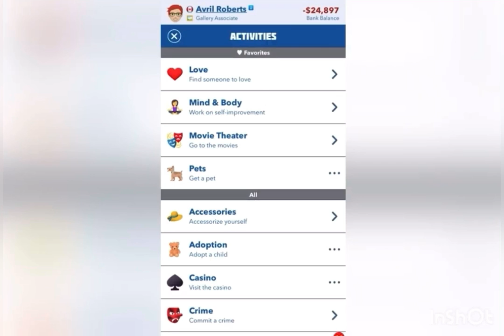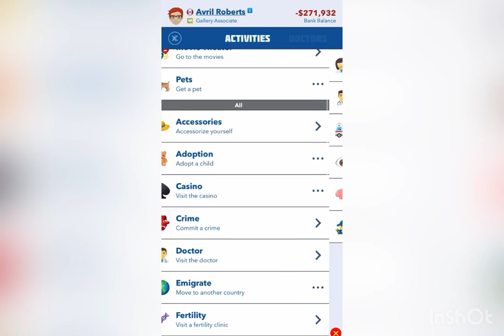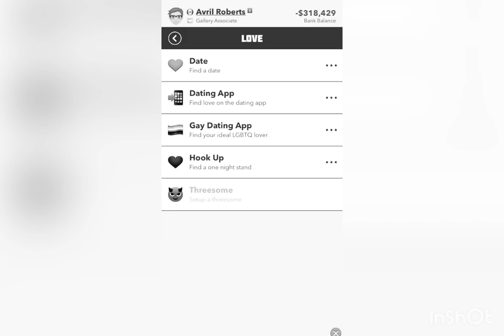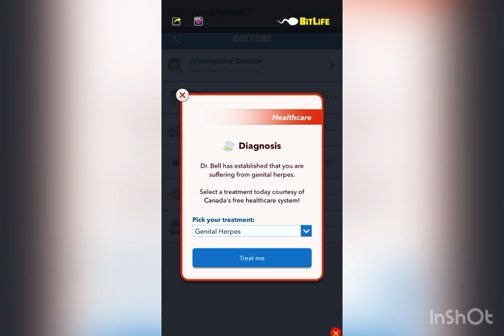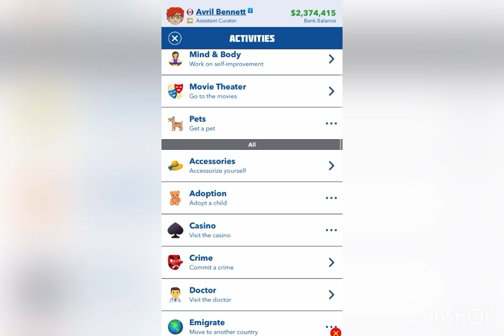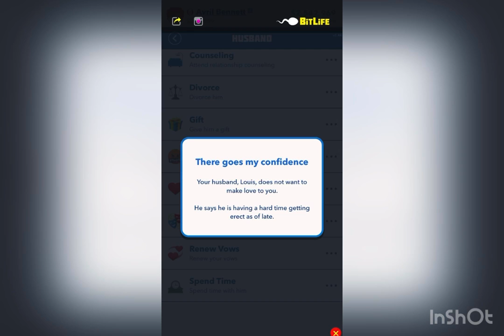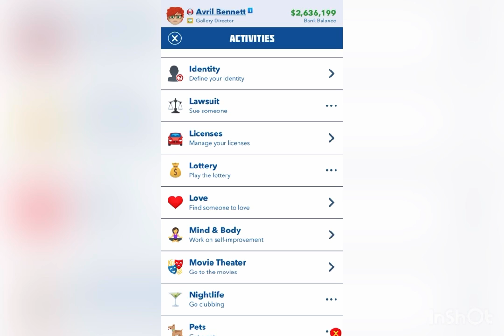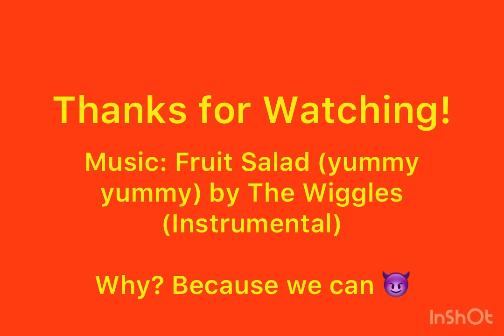26 kids later.... | BitLife (Part 2)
Parenthood is always magical! Till you get genital herpes and syphilis...